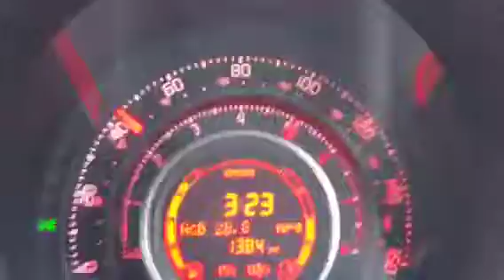Abarth 500 0-60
0-60 in my standard Abarth 500